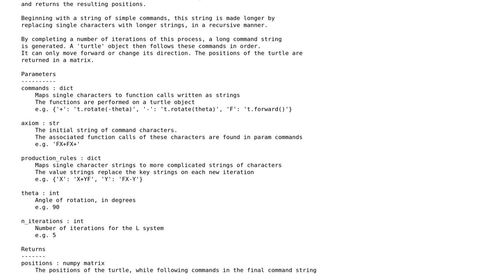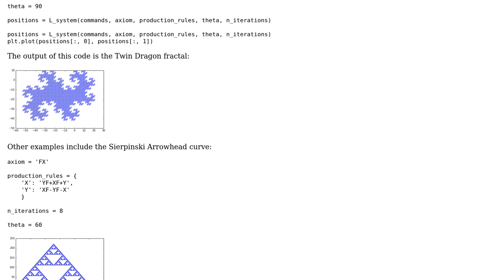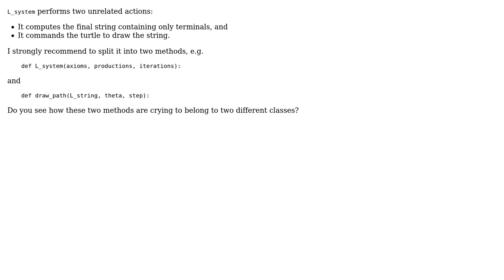Code Review: Generating fractals and space filling curves, using a general function for L-systems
With thanks & praise to God, and with thanks to the many people who have made this project possible! | Content (except music & images) licensed under CC BY-SA | Music | Images & others | With thanks to user vnp user Vermillion user Graipher and the Stack Exchange Network Trademarks are property of their respective owners. You are responsible for your own actions.